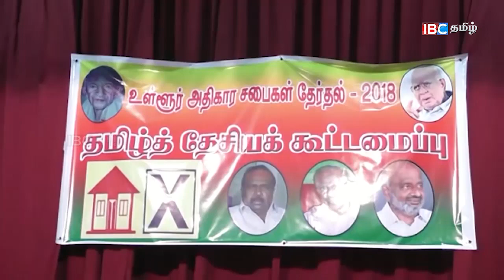Batticaloa TNA Election Candidate Introduction 1